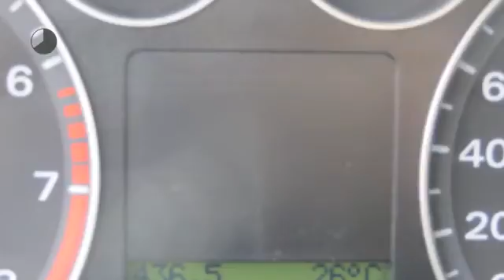Ford Focus 1.6-16V FUTURA 139 dkm